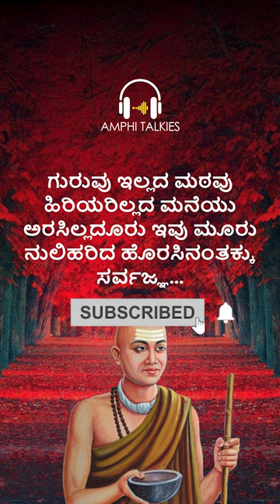Sarvajnana Vachanagalu |SV014|ಸರ್ವಜ್ಞನ ತ್ರಿಪದಿಗಳು ವಚನಗಳು| Amphitalkies | Kannada Podcast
Sarvajnana Vachanagalu - ಸರ್ವಜ್ಞನ ತ್ರಿಪದಿಗಳು - ಸರ್ವಜ್ಞನ ವಚನಗಳು - - Kannada Podcast - AmphiTalkies - Sarvajnana Vachanagalu in Kannada - SV014

gadhe mathugalu